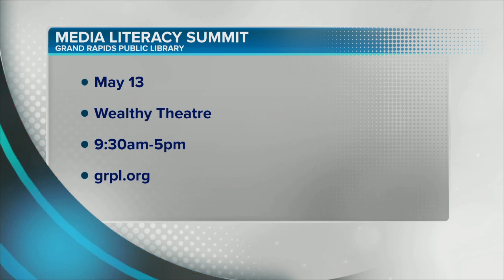GRPL hosting Media Literacy Summit on May 13